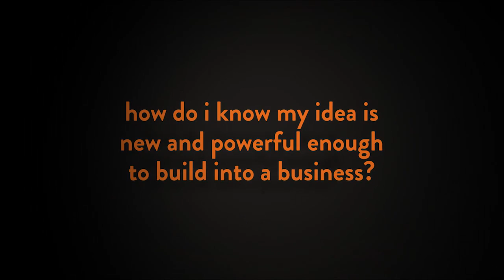Idea - Richard Horton for the muru-D Library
Richard Horton is a Partner at Squire Sanders. He is also a muru-D mentor.

He answers the question:
How do I know my idea is new and powerful enough to build into a business?

muru-D is the start-up accelerator backed by Telstra. We are looking to support the very best digital talent that the Australasian region has to offer. Our goal is to help Australia become a centre of digital business by providing mentoring, tailored acceleration services and investment to early stage startups.

The muru-D library features interviews with mentors who have passed through its doors to teach, help and grow our accelerated teams and others in the muru-D startup community.